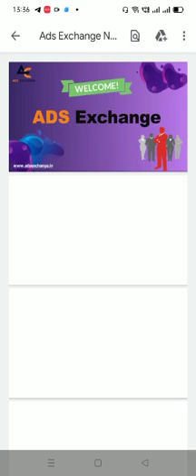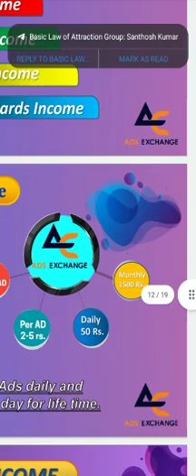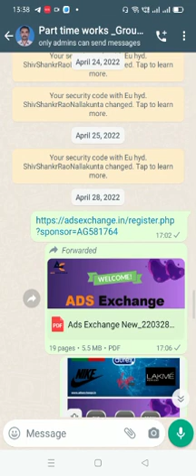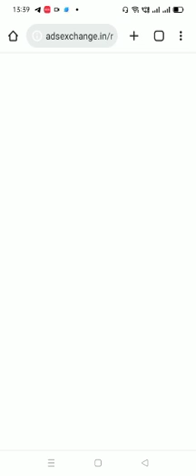Ads view - income -Online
Video from Kothoju Sravan Kumar